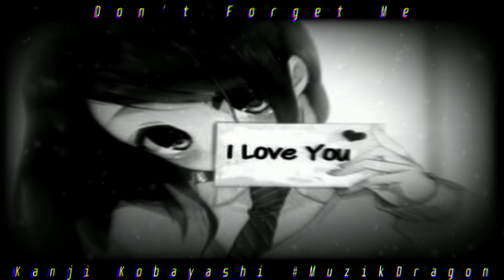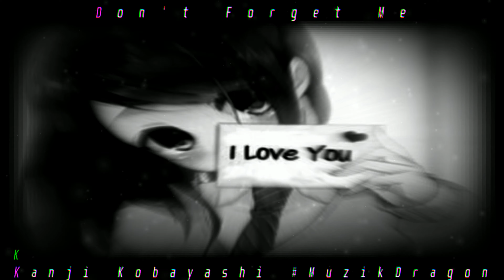Don't Forget Me - Kanji Kobayashi